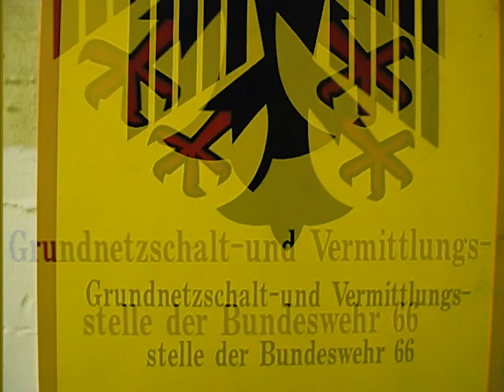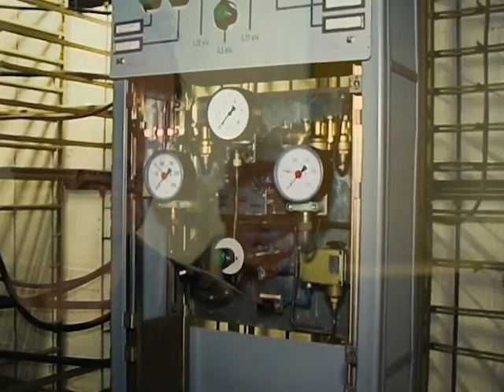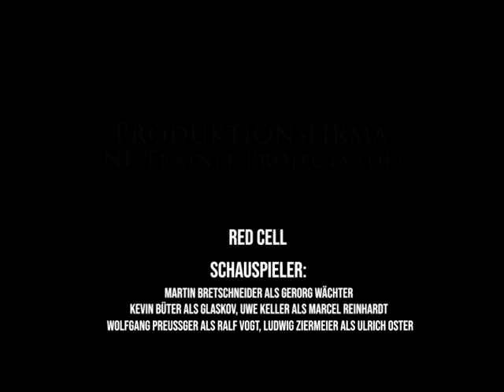🤜 Action im Bunker 🤛 Dokumentation Red Cell 💣 Uwe Keller 🧨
Die Dokumentation Action im Bunker mit Uwe Keller, handelt von einem Drehtag im Rahmen der Kurzfilm-Kino-Produktion RED CELL. Wir haben Uwe Keller einen Tag mit der Kamera begleitet.

Das besondere an diesem Dreh ist der Bunker, ein ehemaliger Fernmelde Bunker der Bundeswehr, welcher im Zuge des kalten Krieges gebaut wurde. Die Enge im Inneren und sie sehr halligen Räume ist eine schwierige Herausforderung für das Kamerateam und die Schauspieler.

RED CELL
Spannung, Schüsse, Unwissenheit:
Als ein Entführungsopfer durch Zufall die wahre Identität der Täter herausfindet, muss er um jeden Preis entkommen. Denn die Entführer wollen keine Zeugen haben. Für den Protagonisten beginnt ein Kampf ums Überleben.

Produktions-Team
Drehbuch
Drehbuchautor Matias Luge
Kamera
Kameramann/DoP Janos Fischer
Zusätzliche Kamera Philipp Steger
1. Kameraassistentin Lena Anderle
Licht
Oberbeleuchter David Bitterlich
Maske
Makeup Artist Carlotta Elbert
Producer
Ausführender Produzent Matias Luge
Production Design / Szenenbild
Setrequisiteurin (bisher Innenrequisiteurin) Sarah Lindebner
Produktion
Produktionsleiter Matias Luge
Produktionsassistentin Sarah Lindebner
Erster Aufnahmeleiter Matias Luge
Regie
Regisseurin Myriam Arleth
1. Regieassistent Matias Luge
Schnitt
Editor David Bitterlich
Ton
Filmtonmeister Fabian Severin

Mitwirkende:
Schauspieler*in Rollename
Martin Bretschneider Georg Wächter [HR]
Kevin Büter Glaskov [NR]
Uwe Keller Marcel Reinhardt [NR]
Wolfgang Preussger Ralf Vogt [NR]
Ludwig Ziermeier Ulrich Oster [NR]

Produktionsfirma
NF Trainee Projects [de]

Die Premiere von Red Cell ist noch nicht bekannt, wir werden auf jeden Fall vor Ort sein und mit der Kamera einige Eindrücke festhalten und hier auf unserem Kanal veröffentlichen.